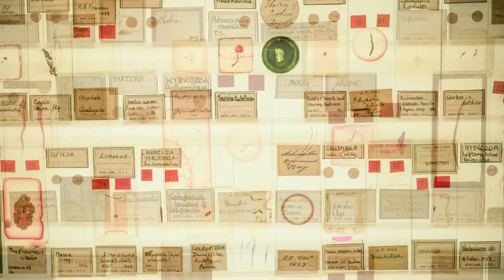Spooky Dead Things in Jars Set to Music by DJ Spooky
From the Grant Museum of Zoology, London.